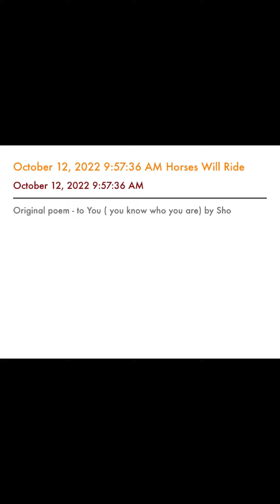‘Horses Will Ride’ poem by ShosyZ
This is for You (you know who you are).
I hope you get to hear it.
Photo by doughteryremington.
Take care ^_^.